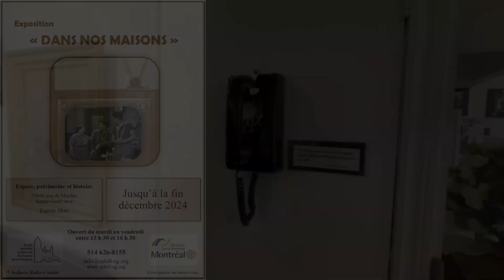Un vrai régal pour les yeux, l'exposition - Dans nos maisons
Une présentation de la Société patrimoine et histoire de l'île Bizard et Sainte-Geneviève.